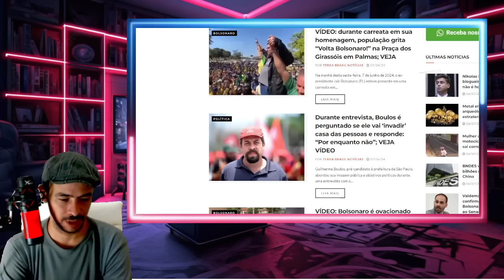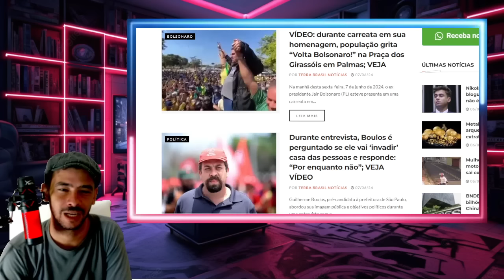EXPLODIU AGORA O ESQUEMA DO ARROZ É O MESMO DA VAZA JATO A CASA CAIU BARBUDO